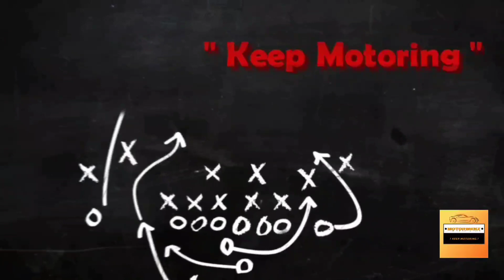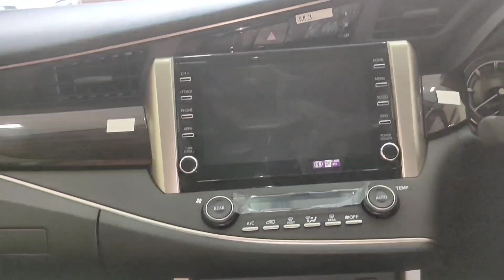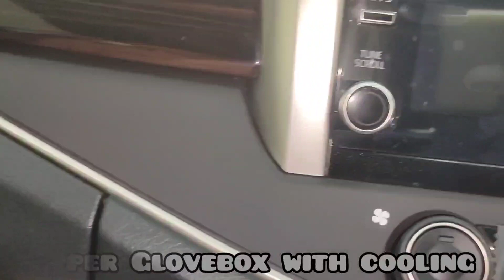2020 Toyota Innova Crysta Facelift Walkaround Video Grey Colour - Subtle Changes 👍 || More Premium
Here is a Walkaround Video of 2020 Toyota Innova Crysta Facelift in Grey Colour with subtle changes.

" Keep Motoring "

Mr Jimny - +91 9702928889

Realme X2 Pro :

Chest Harness :

Useful Accessories For Cars :